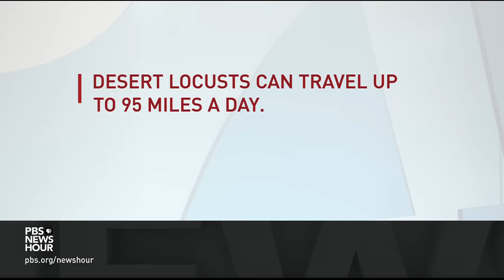The pandemic threatens the people of East Africa -- and now locusts threaten their food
As COVID-19 threatens the people of East Africa, locusts threaten their livestock and their food. The region suffered an initial swarm of the destructive insects in February but is now ravaged by a second wave 20 times larger. Pesticides can help, but pandemic border closures complicate delivery. And the populations directly affected are already vulnerable and food insecure. Nick Schifrin reports.